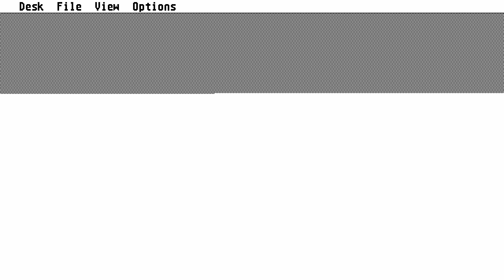ATARI ST Aliens 1992 12 14 OLD STYLE BW SHOOTER PD Pool Herr Grün Heiko Koppenhagen MONO CHROME HIGH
ATARI ST Aliens 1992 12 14 PD OLDSTYLE BW SHOOTER Pool Herr Grün Heiko Koppenhagen MONO CHROME HIGH RESOLUTION 640x400 msa zip BELOW THIS PARAGRAPH,YOU FIND MY FRIENDS YOUTUBE CHANNELS THAT HAVE VERY INTERESTING,RETRO VIDEOS,LONGPLAYS,EMULATION,MOVIES,MARTIAL ARTS ELEMENTS AND OTHER GOODIES.PLEASE VISIT THEIR CHANNELS

1) "GAME DEVELOPER" (GAME INTRO)
2) "GAME PUBLISHER" (GAME INTRO)
3) "MENU" DEVELOPER" (FOR ATARI ST GAMES - WHEN THE MENU STARTS)
4) TEAM WHO "CRACKS" GAME (INSIDE DECOMPACTER FROM ATARI ST OR IN THE AMIGA CRACKTRO)
5) VERSION OF UTILITY "CRACK TEAM" USES (AFTER GAME SELECTION IN MENU IN ATARI ST)
6) PROGRAMMER(S) WHO PROGRAMMED GAME (GAME START SCREEN, AND SOMETIMES EVEN IN "HIGH SCORE TABLE".

1) THE GAME EXISTS IN ONLY ONE VIDEO UPLOAD BUT THE UPLOADER "TALKS CONTINOUSLY",THEN THIS IS USELESS FOR ME AND I UPLOAD THE SAME GAME WITHOUT SPEECH
2) IF ANOTHER GAME UPLOAD (ONE ONLY VIDEO) IS FROM EXTERNAL "BAD" CAMERA WITH BAD SOUND,THEN I UPLOAD IT,AGAIN BECAUSE THE OTHER VIDEO IS USELESS...ETC ETC.WELL,FOR ME THESE GAMES ARE NOT "EXISTS" ON YOUTUBE
3) ALSO IF THE GAME HAS "FAKE" MUSIC SUCH AS FOR HYPOTHETICAL EXAMPLE OF "PACMAN" WHICH IN THE VIDEO YOU HERE INSTEAD GAME AND SAPLES "SAMANTHA FOX",THEN THE GAME IS USELESS,AGAIN,FOR ME.

INTERESTING